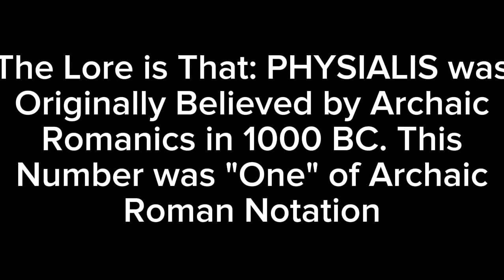FG Lore Part 5: PHYSIALIS